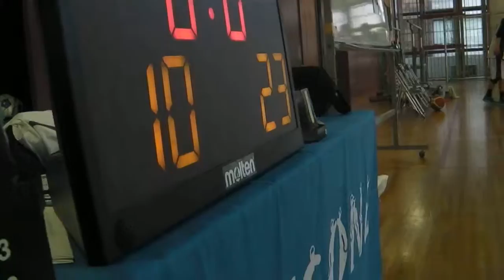バスケット【後半戦】八北 vs Tierra☆